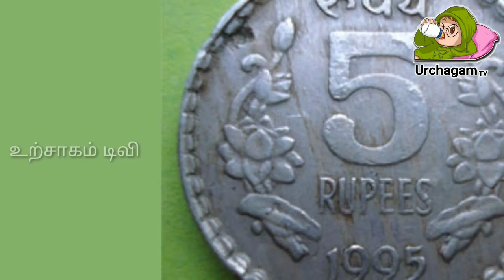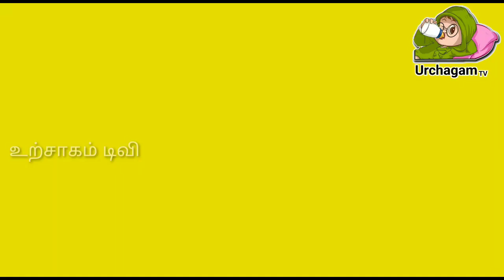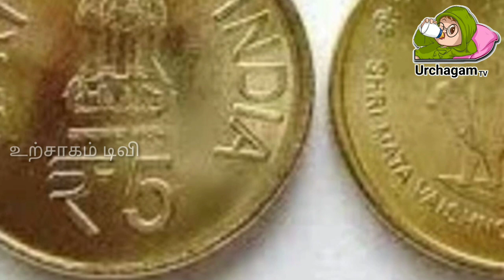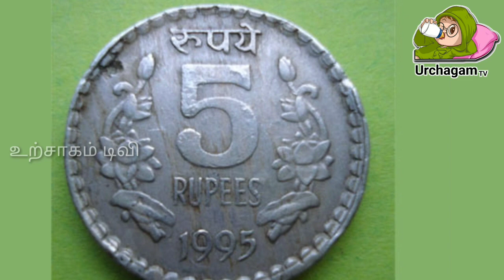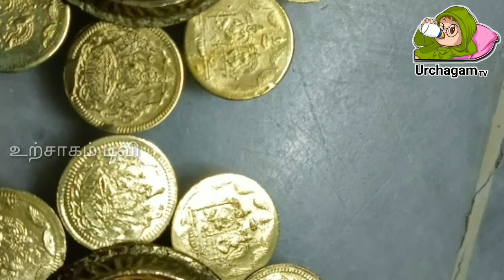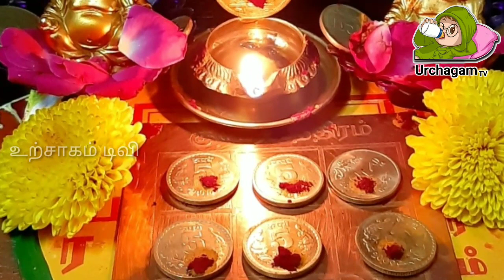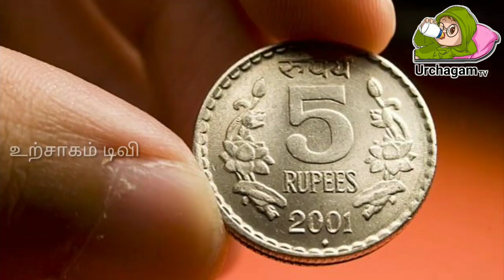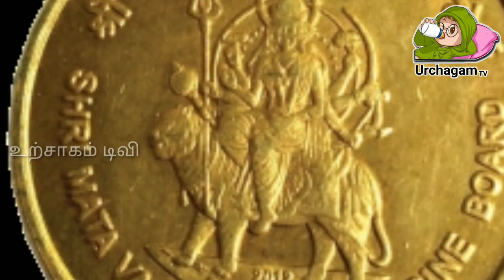வீட்டில் நாணய வழிபாடு இப்படி செய்து பாருங்கள் !செல்வ மழையில் நனைவீர்கள் !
nnnaya valibadu,
nanayam vikatan tamil,
nanayam vikatan,
nanayam,
tamilarasi balamurugan youtube channel,
தாரா பலன்,
புண்ணிய தினம் அல்லவா பாடல் வரிகள்,
mayan senthil videos in tamil,
sarva samaya valipadu in tamil,
kannanai ninaikatha naal illai,
lakshmi vaaraai en illame,
அபிஷேகம்,
tamil varthaigal,
அன்னபூரணி,
அன்னபூரணி அம்மாள்,
tamilarasi,
tamil illam,
enna solli naan ezhutha,
நான் கேட்டேன்,
athma gnana maiyam youtube channel,
athma gnana maiyam,
vinayagar valipadu murai in tamil